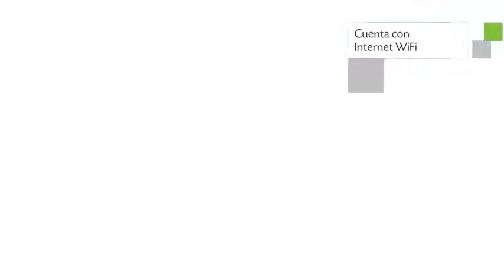Hotel La Quinta Inn & Suites Orlando South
La Quinta Inn & Suites Orlando South ofrece habitaciones 3 estrellas con teléfono, aire acondicionado y secador de pelo. Esta destacada edificación fue concebida para recibir turistas con diversas necesidades durante su estancia en Orlando. La Quinta Inn & Suites Orlando South tiene una puntuación de 7.1 apoyada en 104 reseñas dispensadas por los visitantes.